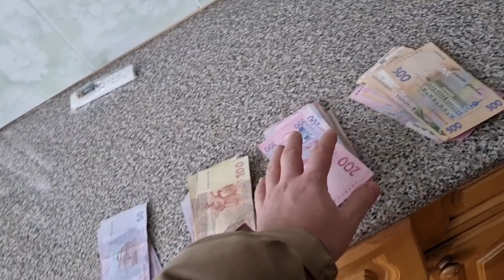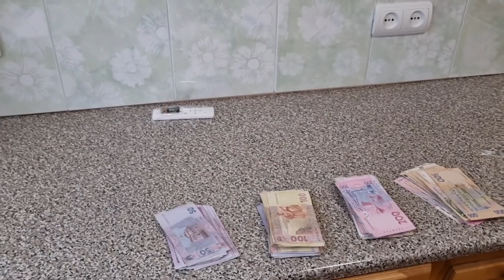Купил линолеум люстру повесил шкафы